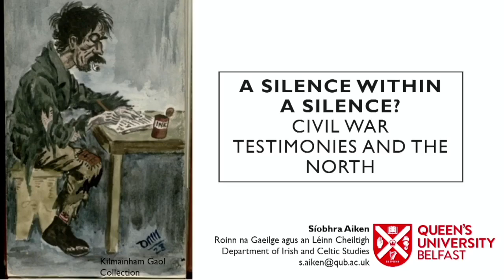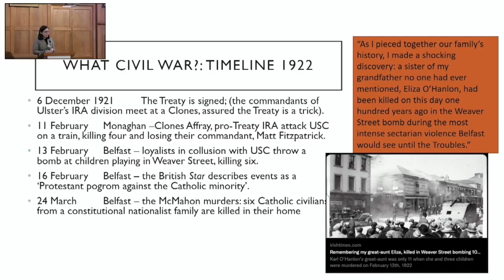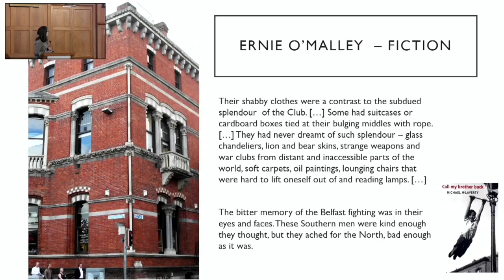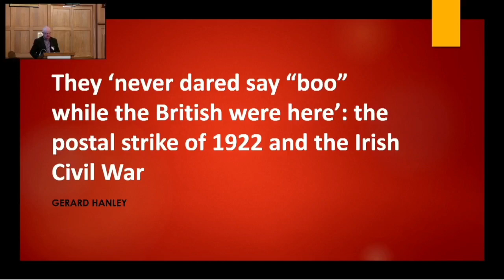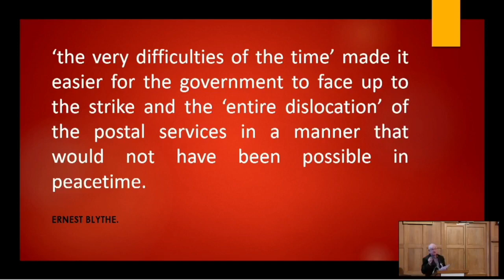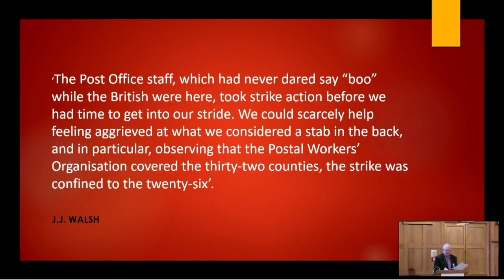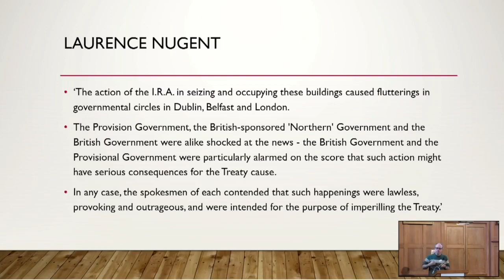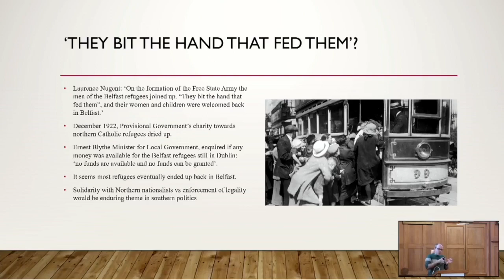Universities Ireland History Conference 2022 Session 1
WELCOME
Prof Ciarán Ó hÓgartaigh, President Universities Ireland

10.05 CRISIS PANEL
Chair: Dr Emmet O’Connor, Ulster University

A silence within a silence: Civil War testimonies and the North - Dr Síobhra Aiken, Queen's University Belfast
Postal strike during the civil war and the government’s reaction and response - Dr Gerard Hanley, Dublin City University
‘They bit the hand that fed them’ - Belfast refugees in Dublin, 1922 - John Dorney, Independent Historian